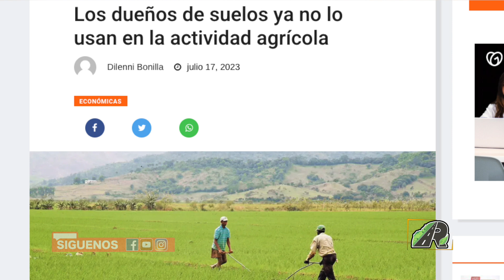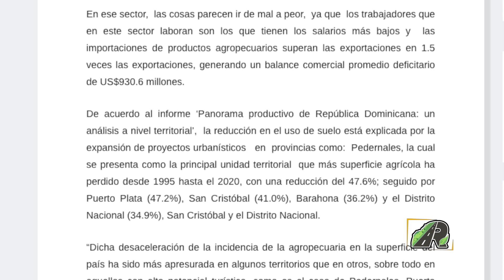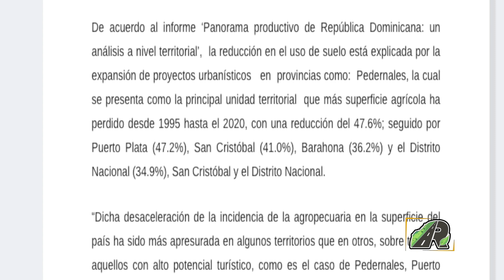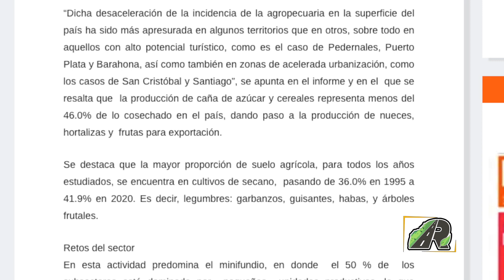Los dueños de suelos ya no lo usan en la actividad Agricola